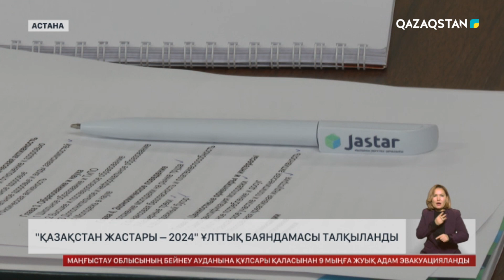Астанада «Қазақстан жастары – 2024» ұлттық баяндамасы талқыланды